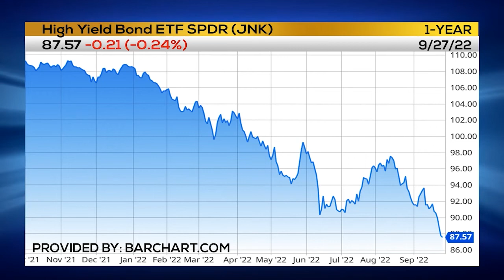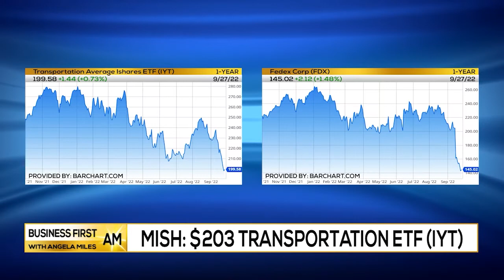What Mish Expects In The Stock Market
Michele Schneider, Managing Director MarketGauge Group at Marketgauge & MGAM